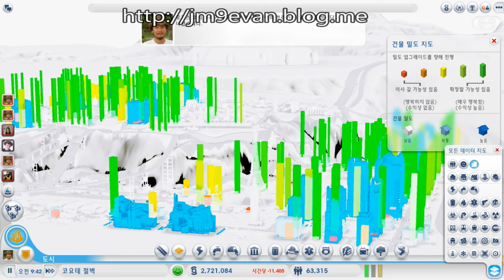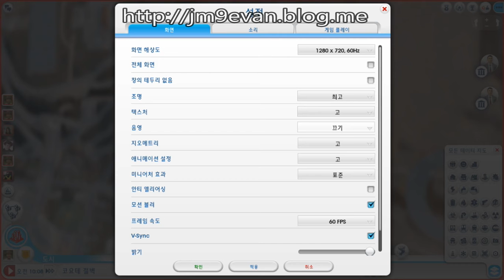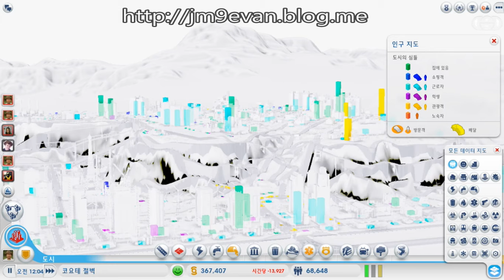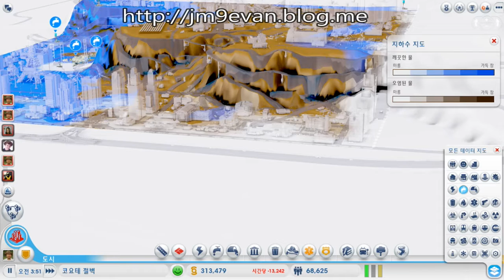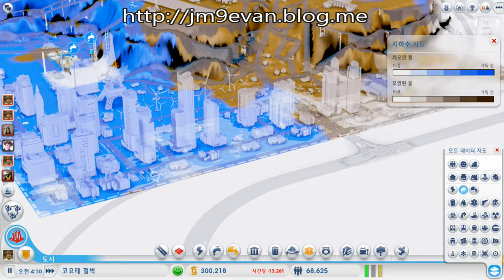DIABLO3 GAME PLAYER ASIA SERVER